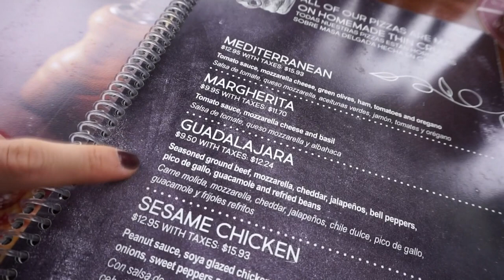AMANTES DEL QUESO / Taste testing Cheesy food // CK VlogVenturas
ABRE!!!

De ahora en adelante lo llamaré VlogVenturas, del cual son vlogs de lugares turísticos o ya sea que haya algo interesante,

Si lo hiciste, déjamelo saber en los comentarios para saludarte en el próximo video ❤  ***